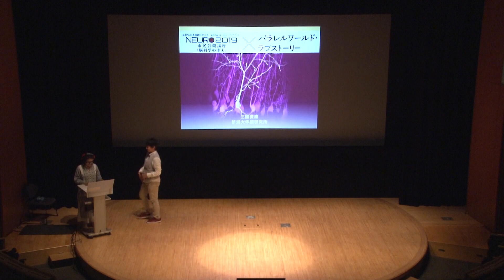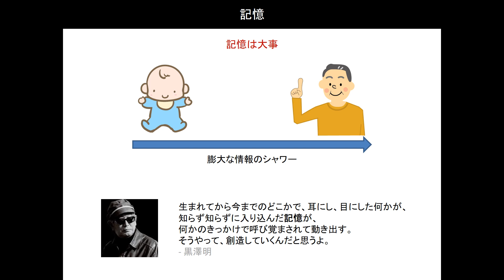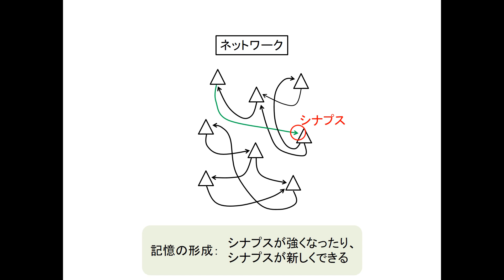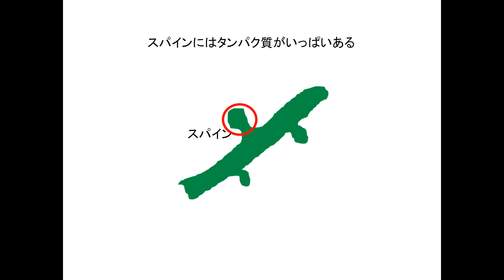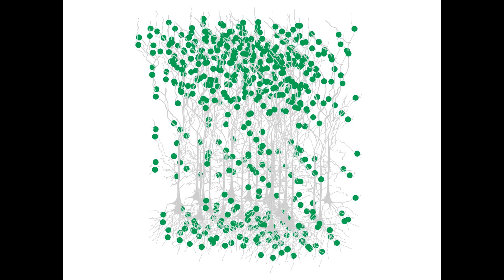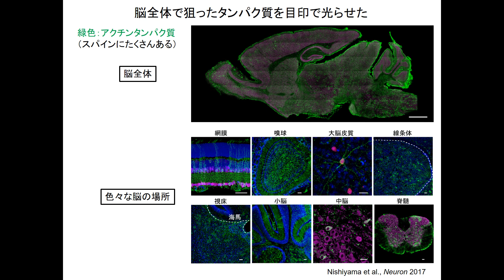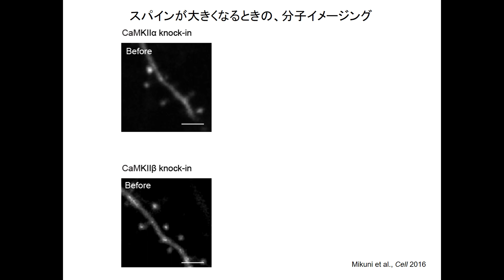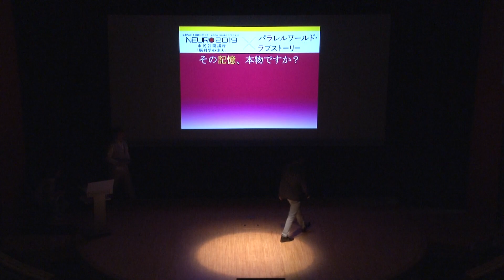【脳科学の達人×パラレルワールド・ラブストーリー】三國 貴康 “記憶を分子レベルで理解する” 【NEURO2019 市民公開講座】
2019年5月25日に日本科学未来館で開催されたNEURO2019 市民公開講座『脳科学の達人×映画「パラレルワールド・ラブストーリー」企画  "その記憶、本物ですか？ "』のアーカイブ動画です。
・プレゼンター：三國 貴康（新潟大学脳研究所 教授） 京都市生まれ。京都大学医学部を卒業後、小児科医として働く中で脳の可塑性に興味を抱く。 東京大学で博士(医学)を取得後、米国で研究。 昨年9月に帰国し、新潟大学脳研究所の教授に就任。 脳でのゲノム編集や分子イメージング等の新しい研究手法を開発し、記憶を分子レベルで理解することを目指している。
・ファシリテーター：本田 隆行（サイエンスコミュニケーター）
・企画：神経科学教育委員会（宮川 剛、松元 健二、御園生 裕明、豊田 淳、 矢尾 育子、武田 朱公、小清水 久嗣）
・主催：日本神経科学学会、日本神経化学会
・協力：松竹株式会社、藤田医科大学総合医科学研究所「脳関連遺伝子機能の網羅的解析拠点」事業、Dr.DJ ATSUKO

＊演者・関係者の所属などの情報は企画開催時のものです。